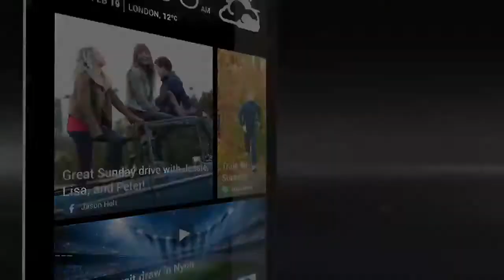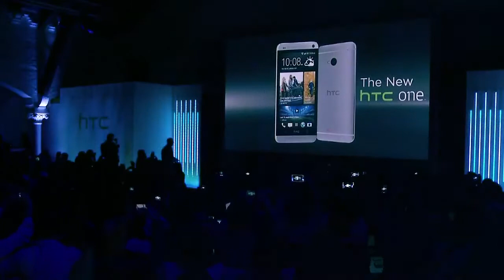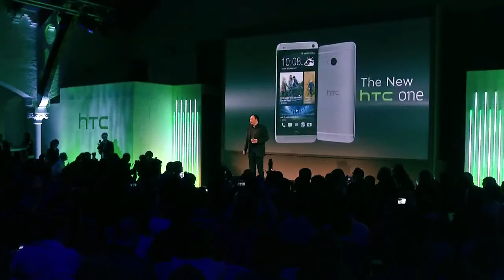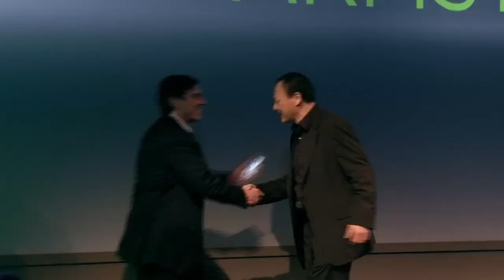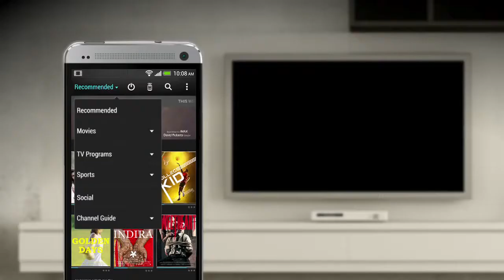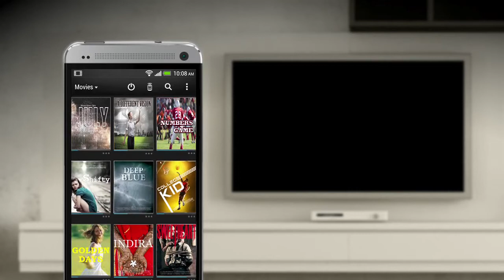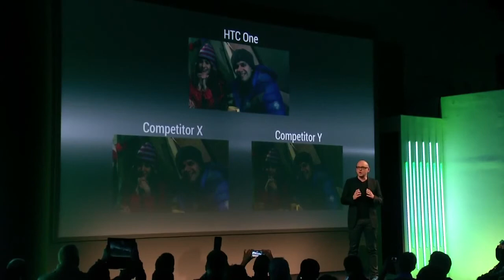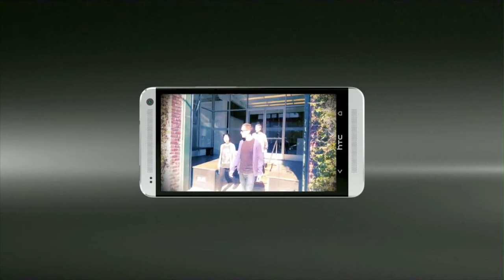Desvelando el HTC One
Con un elegante diseño de aluminio, una pantalla de inicio que te muestra todas las novedades de tu contenido favorito, una galería de fotos que cobra vida y un doble altavoz frontal estéreo, el HTC One va a cambiar tu experiencia con los smarphones.